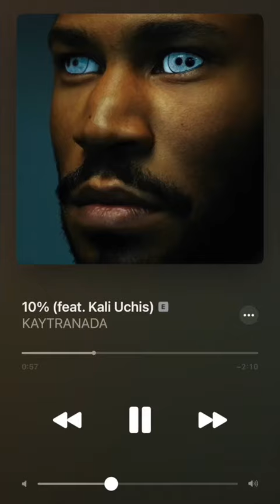ICYMI: what i’ve been up to | Matthew Jay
hey everyone, what’s up it’s Matthew Jay, welcome to my official YouTube channel.
here you'll find all episodes and exclusives from my upcoming original series, Matthew Jay: After Hours, visuals, off-camera stories, tags, Q&As and more. I’m so excited to finally share more of my life with you all & to really see where this takes me.